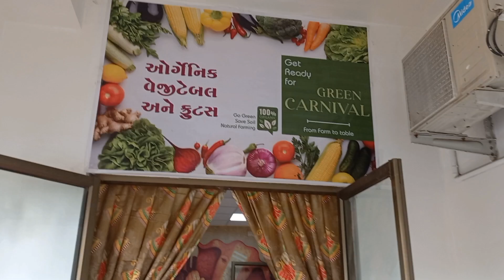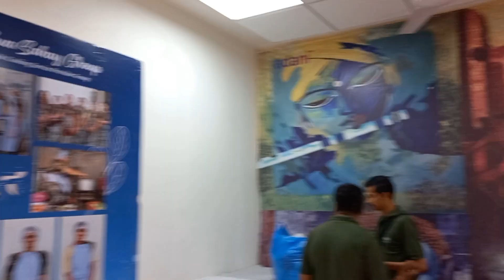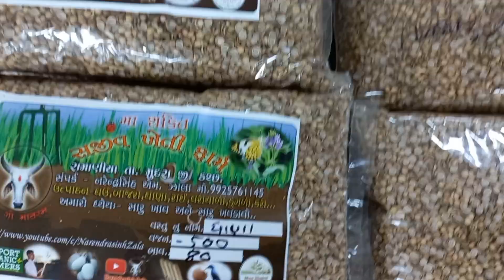green day festival 😋|| natural farming stall || green carnival || fruits